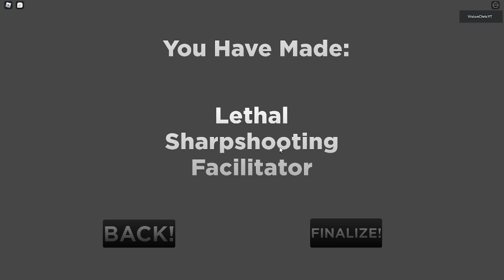THIS NEW POINT GUARD BUILD IS UNSTOPPABLE 😈 ON HOOPS LIFE!!!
The build is at the end of the video so if you want it watch till the end or skip there.

Also make sure to drop a like on the video if you enjoyed it thanks!!!